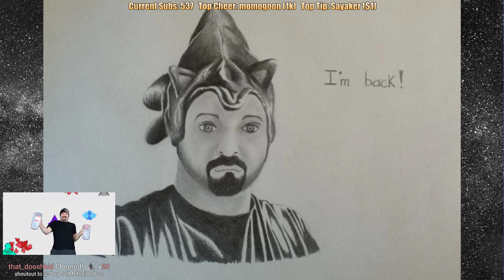Pre-Stream August 16, 2018: The RETURN to Persona 3! WOW!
This is my playthrough of Persona 3 FES on the Playstation 2, emulated on the PS3, with live commentary.